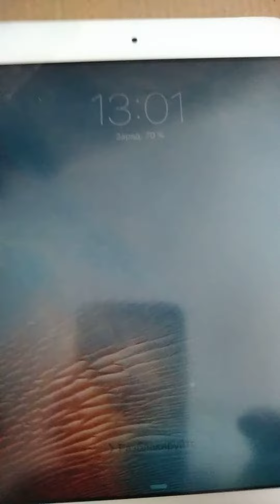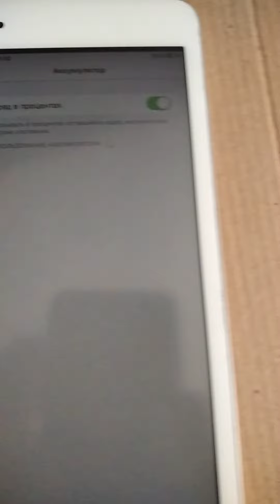Apple ipad Air Mini или почему я не люблю яблоки